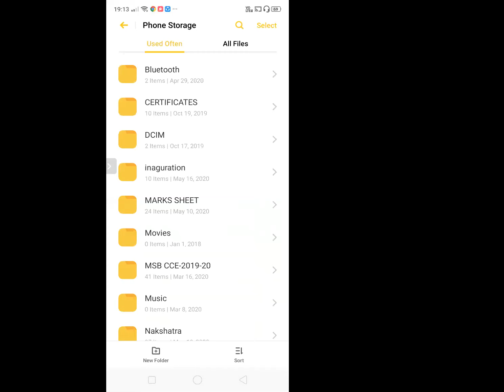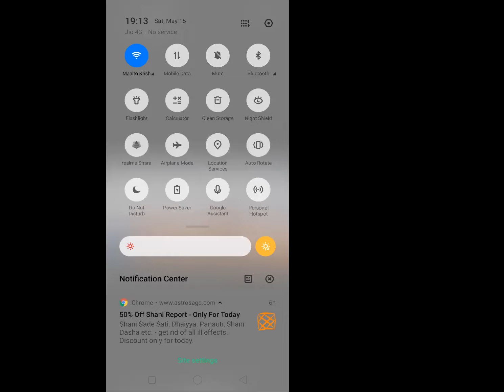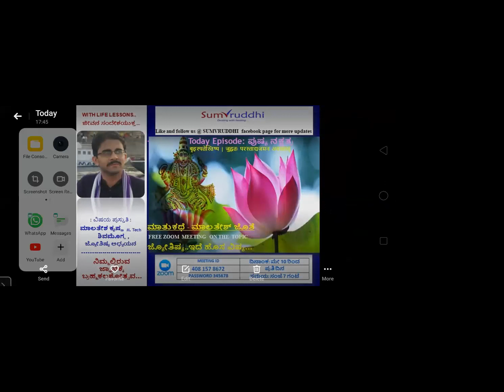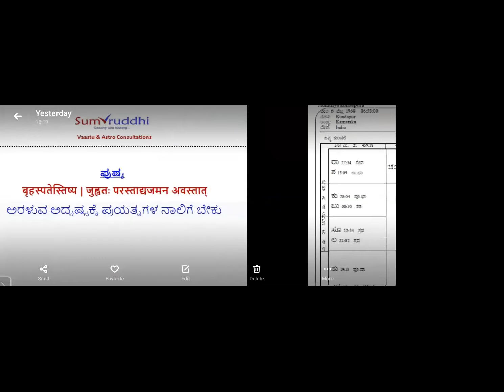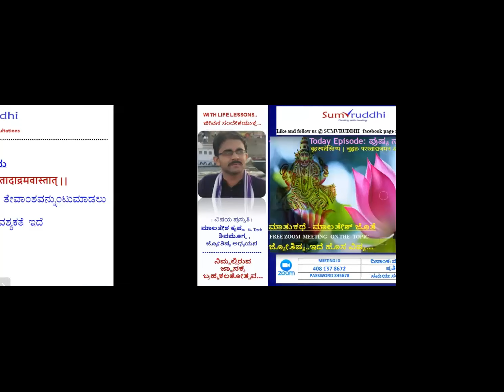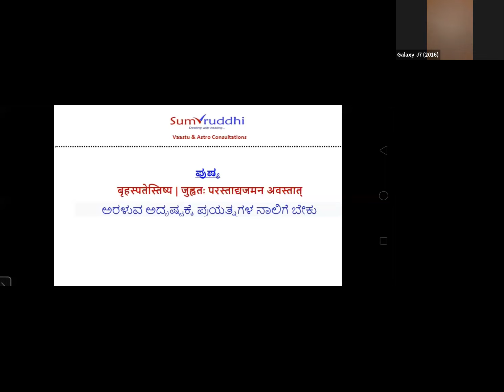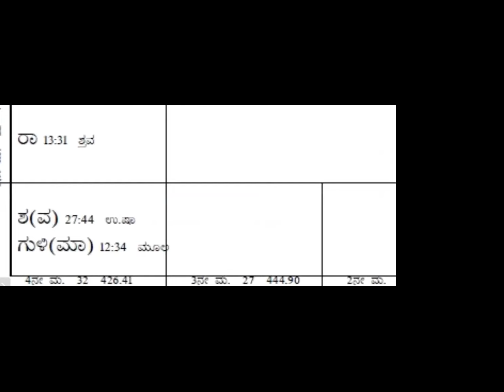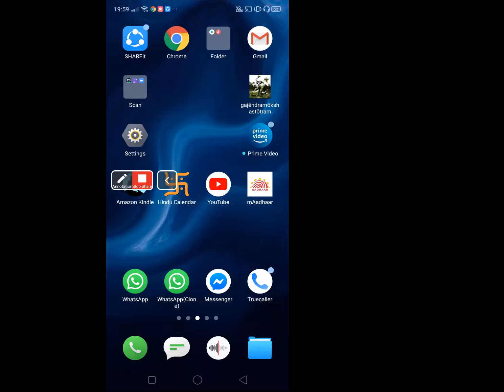ಪುಷ್ಯ - PUSHYA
Maalathesh Krishna| Astrological Analysis| 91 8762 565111

ಪ್ರೆಡಿಕ್ಷನ್ ಗಳಲ್ಲಿ ನಕ್ಷತ್ರಗಳನ್ನು ಬಳಸುವುದು ಬಹಳ ಮುಖ್ಯ.  ರಾಶಿ, ಭಾವ, ಗ್ರಹಗಳ ಜೊತೆಗೆ ಹೆಚ್ಚು ನಿಖರತೆಗೆ ಕಾರಣವಾಗುವ ನಕ್ಷತ್ರಗಳನ್ನು ಬಳಸುವುದು ಉತ್ತಮ. ನಕ್ಷತ್ರಗಳು ಕೆಲವು ಗುಣಗಳನ್ನು ಬಯಸುತ್ತವೆ. ನಾವು ಅಗತ್ಯವಿರುವ ಗುಣಗಳನ್ನು ನಕ್ಷತ್ರಗಳಿಗೆ ನೀಡಿದರೆ ಅದು ಫಲಿತಾಂಶಗಳ ಫಲವನ್ನು ನೀಡುತ್ತದೆ. ನಕ್ಷತ್ರಗಳ ಗುಣಮಟ್ಟವನ್ನು ಮೂಲಭೂತ ಅಗತ್ಯಗಳೊಂದಿಗೆ  ವಿವರಿಸಲು ಪ್ರಯತ್ನಿಸಲಾಗಿದೆ, ಇದು ಭವಿಷ್ಯವಾಣಿಗಳಿಗೆ ಬಹಳ ಅವಶ್ಯಕವಾಗಿದೆ
Using stars is very important in predictions. It is better to use stars along with the sign, house, planets which leads to more accuracy. Stars demands few qualities. If we procure that needy to stars it will bestow the fruits of results. An attempt has been made to describe the quality of stars with basic essentials, which is very much essential for predictions